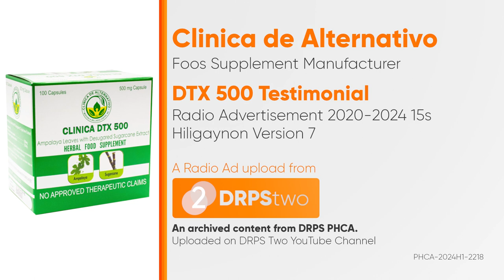DTX 500 Testimonial Radio Ad 2020-2024 15s (in Hiligaynon, Version 7)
This is the Hiligaynon dialect-based Testimonial Radio Ad for DTX500 Food Supplement on it's seventh version.

DRPS Two 6418: DTX 500 Testimonial Radio Ad 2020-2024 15s (in Hiligaynon, Version 7)